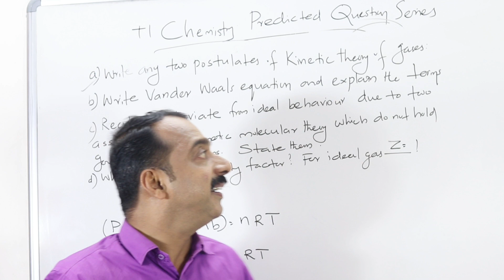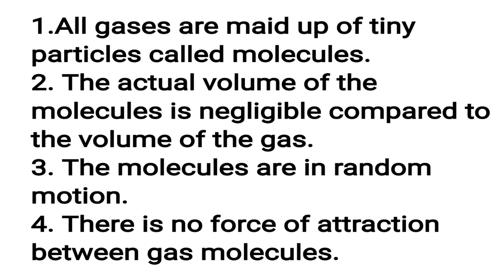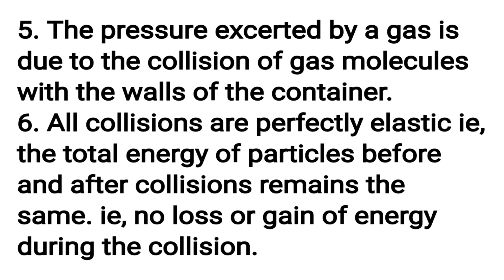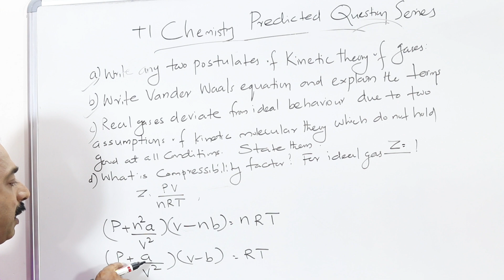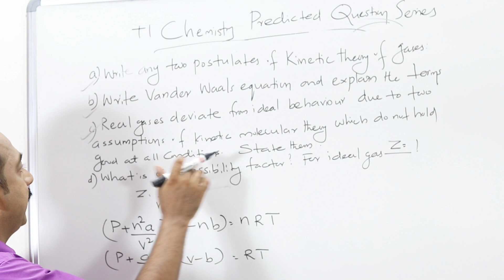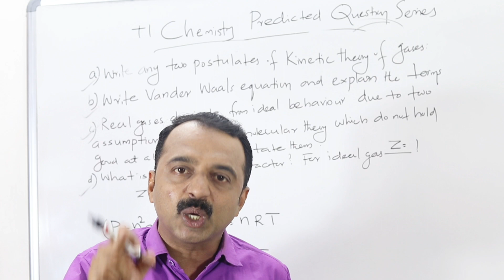Q12| plus one chemistry exam | predicted question series | kinetic theory of gases|vanderwaals eqn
Kinetic theory of gases & vander waals equation
Plus one chemistry exam count down